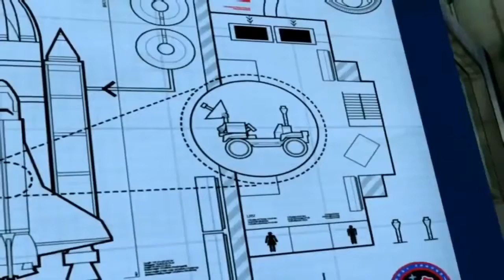Lego City Police Lego Fire Truck 1 HOUR Long Movie Lego City Videos for kids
Lego City Police Lego Fire Truck 1 HOUR Long Movie Lego City Videos for kids with a nice very long video to keep the little ones entertained while learning and having fun with the Lego City characters from Lego City Undercover. thanks for watching!